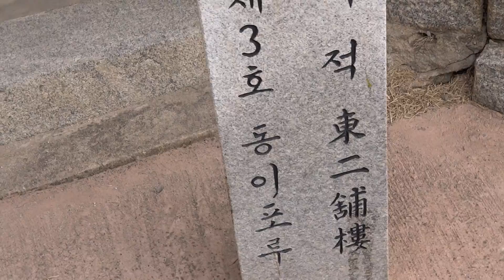水原華城 韓国